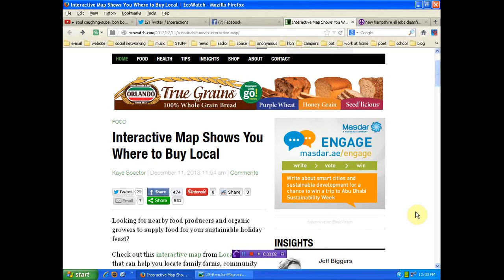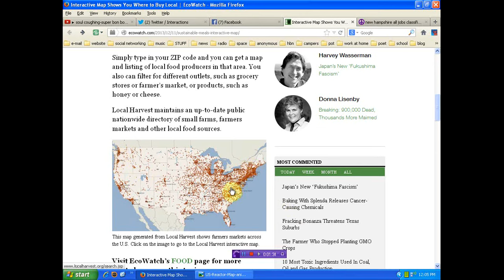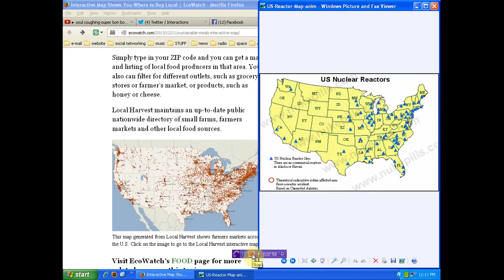Americas Farms toxic from Nuclear power